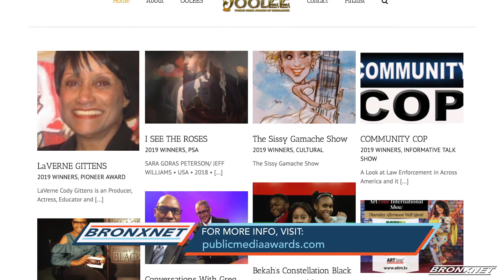4th Annual Public Media Award of Excellence OOLEE Breakfast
The 4th Annual Public Media Award of Excellence honored independent producers on public and cable access channels.